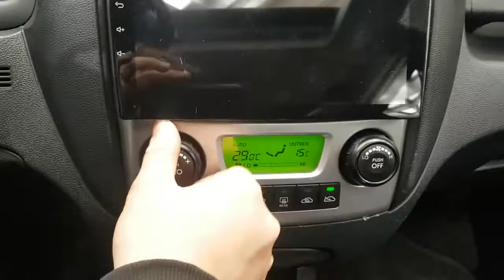2010 SPORTAGE AK708186